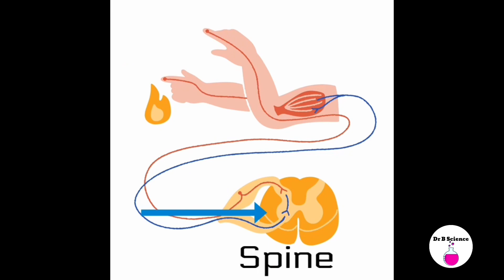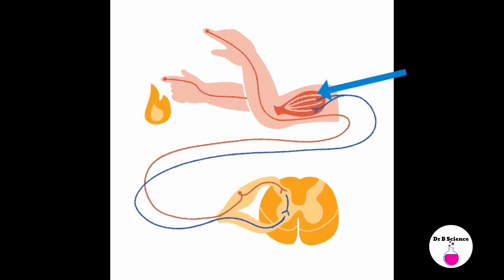Реакция на стимулы (MS-LS1-8, Russian)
Response to Stimuli
Вы когда-нибудь задумывались, как мы взаимодействуем с окружающей нас средой? В основе этого взаимодействия лежат сенсорные рецепторы, невоспетые защитники наших пяти чувств: зрения, слуха, осязания, обоняния и вкуса. Сенсорные рецепторы — это уникальные клетки наших органов чувств, таких как глаза, уши, кожа, нос и язык. Когда эти рецепторы обнаруживают такие стимулы, как свет, звук или прикосновение, они преобразуют их в электрический сигнал.

Как эти сигналы влияют на наше поведение? Давайте рассмотрим пример: прикосновение к обжигающей поверхности. Сигнал передается от сенсорного рецептора к спинному мозгу через сенсорный нейрон. Оттуда он передается на интернейрон, который обрабатывает информацию. Впоследствии интернейрон посылает сигнал мотонейрону, приказывая мышечным клеткам быстро отвести руку. Эта быстрая реакция называется рефлексом. Помимо этой немедленной реакции, мозг также хранит эту информацию, запечатлевая воспоминания. Следовательно, после одного ожога руки осторожность в следующий раз становится второй натурой.

Но что, если эти сенсорные рецепторы пострадают? Такое нарушение может изменить наше восприятие окружающего мира. Некоторые заболевания могут ослабить чувствительность в некоторых частях тела, например в ногах. Люди с этим сенсорным дефицитом могут не обращать внимания на вредные объекты, на которые они наступают, рискуя потенциально заразиться. Используя наш предыдущий пример с обжигающей поверхностью, можно сказать, что если сенсорные рецепторы выходят из строя, можно держать руку на пылающей плите достаточно долго, чтобы вызвать серьезные ожоги.

По сути, сенсорные рецепторы, хотя и крошечные и невидимые, незаменимы. Они лежат в основе нашего повседневного взаимодействия с миром, глубоко формируя наш опыт.